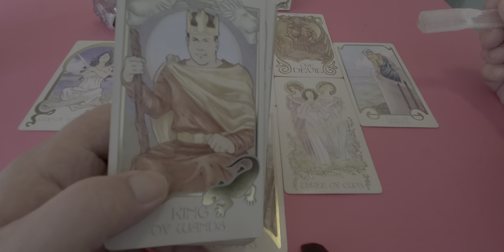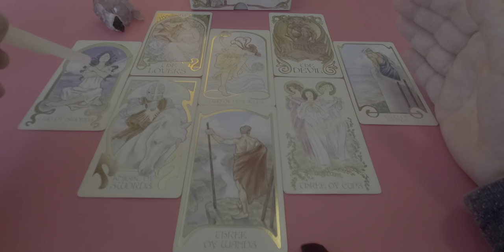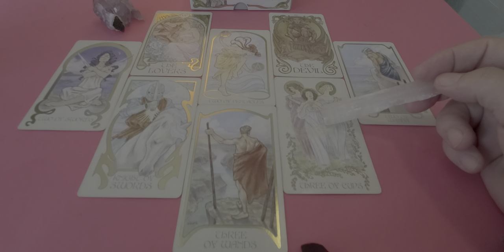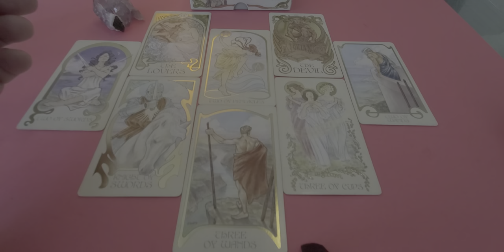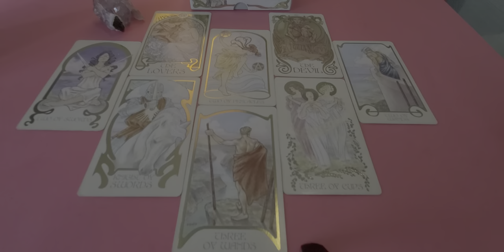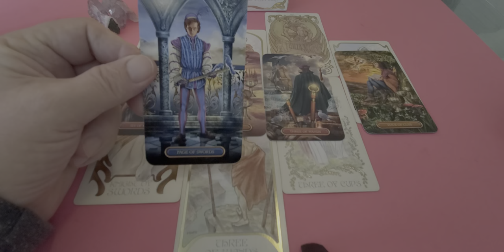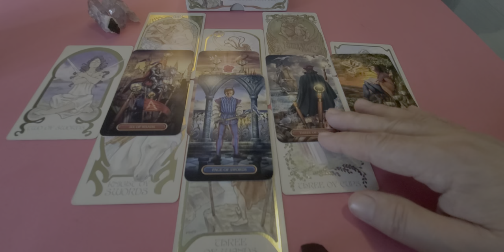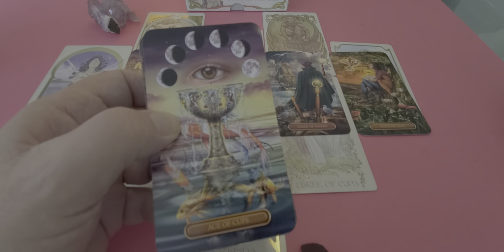Aquarius 💘 "The One You Can't Get Off Your Mind" Tarot Love Read Mid Jan 2022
Tarot Aquarius Mid January 2022 a love romance & relationship reading for Aquarius Sun, Moon, Rising & Venus energies looking at you and the one who you just can't get out of your head.